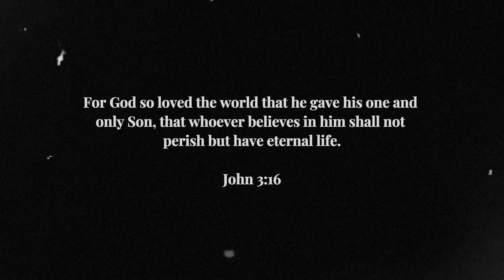[FREE] Conway The Machine x Westside Gunn x Griselda Type Beat “Flames“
BPM 156 | D min